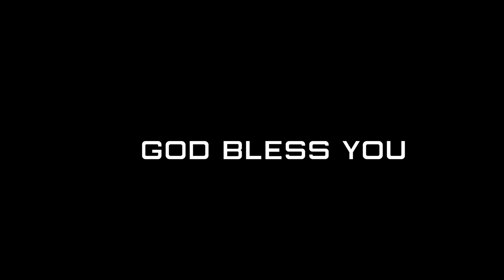Telugu Christmas Dance | Yesu deva naravatariga | Rufus Bunni | Christ Blessing Church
Lyrics:

యేసుదేవా నరావతారిగా వచ్చినందుకు స్తోత్రమయ్యా
మా మంటి జీవితాలను మహిమతో నింపావయ్యా||2||

స్తోత్రమయ్య స్తుతి స్తోత్రమయ్యా - స్తోత్రమయ్య స్తుతి స్తోత్రమయ్యా||2||

1. ఇమ్మానుయేలుగా దిగివచ్చినావు - తోడై యుండి నడిపించినావు
ఆశ్చర్యకరుడిగా  దిగివచ్చినావు - ఆశ్చర్యాలు జరిగించినావు ||2||

2. ఆలోచనకర్తగా దిగివచ్చినావు - ఆలోచనలు నెరవేర్చినావు
బలవంతుడిగా దిగివచ్చినావు - బలముతో నింపినావు ||2||

3.నిత్యుడగు తండ్రిగా దిగివచ్చినావు - నిత్యత్వానే మాకిచ్చినావు
రక్షకుడిగా దిగివచ్చినావు  - రక్షణను దయచేసినావు ||2||

4.అభిషక్తుడిగా దిగివచ్చినావు  - అభిషేకమును క్రుమ్మరించినావు
సమాధానకర్తగా దిగివచ్చినావు  - సమాధానము మాకిచ్చినావు ||2||

||యేసుదేవా ||

Credits
Lyrics,Tune&Voice : Rufus Bunni
Rythms : Michael Pavan Gogi
Edit & VFX : David Varma
Choreography : Raja Singh
Title Art & Design : Faith Arts
DOP & Post-Production : 4 frames Production Company
Latest New Telugu Christian Song